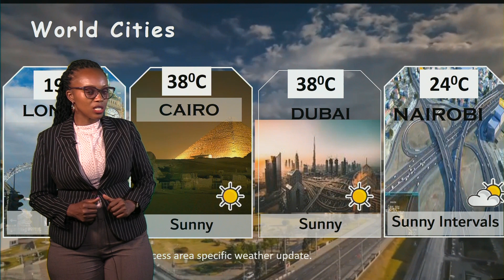10 9 2024 WEATHER UPDATE BY JASPER ANIEBYONA UBC TV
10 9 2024 WEATHER UPDATE BY JASPER ANIEBYONA UBC TV